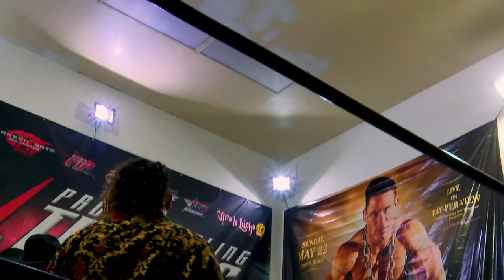WWN Proving Ground - March 3rd, 2023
Welcome to WWN Proving Ground filmed live on location inside the WWN Training Center in Port Richey, FL!

💲Club WWN Subscription | $9.99 monthly
Watch live and on demand!
✅ American Combat Wrestling
✅ SHINE Wrestling
✅ Eddie Kingston’s Grindhouse
✅ Full Impact Pro Wrestling
✅ WWN League Wars
✅ Viva La Lucha
✅ WWN Supershow
 and more...

Club WWN is THE subscription service for the independent wrestling fan, featuring on demand access to over 1000 hours of content from hundreds of events, live viewing of WWN Family events, loyalty points for purchases and more for only $9.99 per month! This is your destination for access to professional wrestling of all styles ranging from the top women athletes in SHINE Wrestling, battles with few rules in Full Impact Pro Wrestling, fights where actions speak louder than words in Eddie Kingston’s Grindhouse, good old Southern rasslin’ in American Combat Wrestling, Lucha Libre action for the entire family in Viva La Lucha, the best across all of WWN competing in the WWN Supershow, intergalactic battles between giant monsters in Kaiju Big Battel and much more to be announced! Club WWN is available on Android, iOS, Roku, Amazon Fire TV, Android TV, Apple TV, Apple Airplay, Google Chromecast, Facebook and the Club WWN Web App.

The World Wrestling Network (WWN) is one of the top professional wrestling production houses in the United States with a legacy dating back to 2001. WWN is your gateway to the best independent professional wrestlers in the world through its promotional umbrella that includes WWN Family promotions (SHINE Wrestling, Full Impact Pro Wrestling, American Combat Wrestling, Viva La Lucha, WWN Supershow, Eddie Kingston’s Grindhouse, Kaiju Big Battel and numerous independent promotions across the United States!) WWN Family events appear live on Club WWN for subscribers and are also available for individual purchase | Merchandise, including t-shirts, Blu-rays and DVDs from WWN Family promotions and others, are available